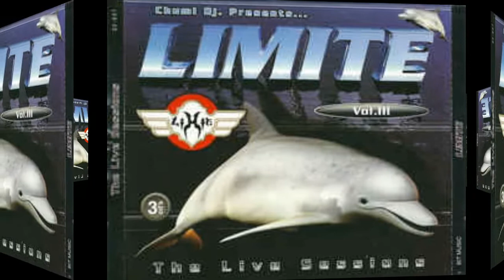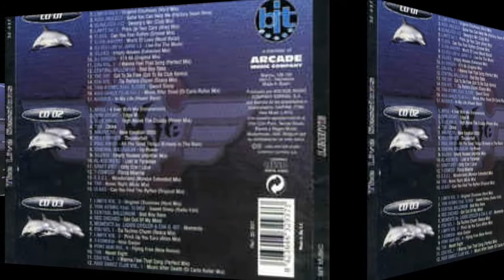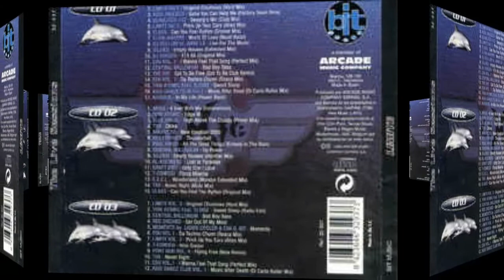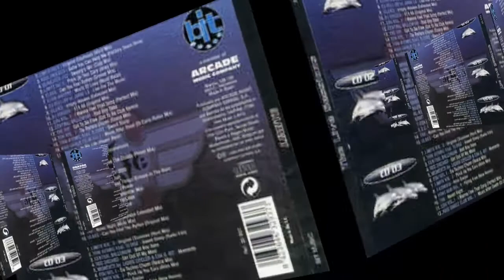T-Comissi - Hola Guapo. Rip TPL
Chumi DJ ‎– Limite Vol.III - The Live Sessions

Sello: Bit Music ‎– 32-937
Serie: Limite – 3
Formato: 2 × CD, Compilation, Mixed
CD, Compilation
País: Spain
Fecha: 2000
Género: Electronic
Estilo: Hard House,Trance,Hard Trance,Italodance